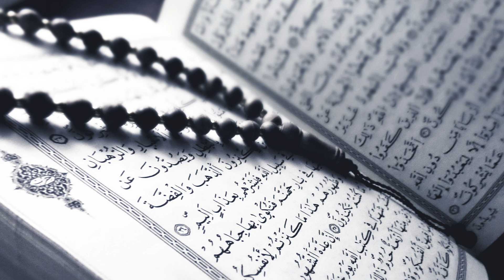005 SURAH AL MA'IDAH | AYAT 042 - 050 | ABDULLAH ABDUL FATAH BARAKAT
Read Quran Daily.

005 SURAH AL MA'IDAH | AYAT 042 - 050 | ABDULLAH ABDUL FATAH BARAKAT